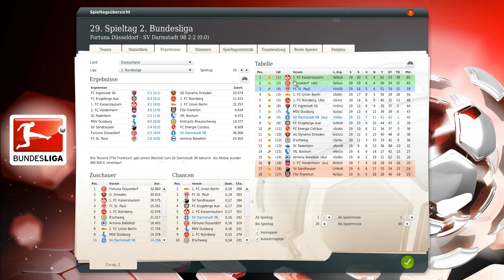Let's Co-op Fußball Manager 13 - #039 2. Liga 29./30. Spieltag Düsseldorf & Paderborn | ᴴᴰ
In diesem Let's Co-op geht es darum, einen Vergleich herstellen zu können im Fußball Manager 13, über die Spielweise, Philosophie, Erfolg oder Misserfolg der einzelnen Teilnehmer.

-- Ein Verein, jede Menge Manager.
-- Ausgewählt wurde der SV Darmstadt 98, die teilnehmenden Let's Player sind (Ergänzungen jederzeit noch möglich):